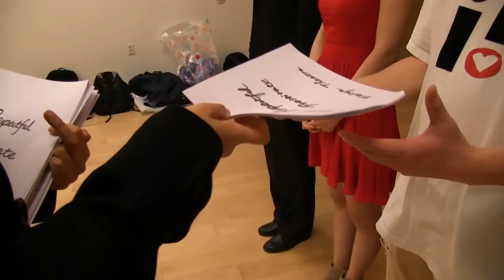Respectful Prostitute Feiyu Theater